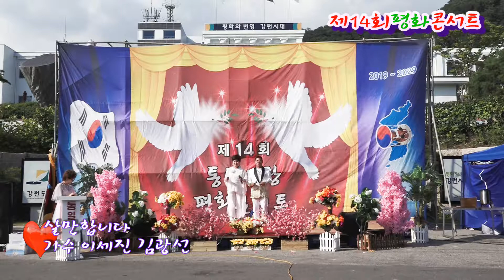살만합니다 스마일부부(가수 이세진 김광선) 제14회평화콘서트 통일사랑전문예술인협회 강원도청앞 광장 20180818